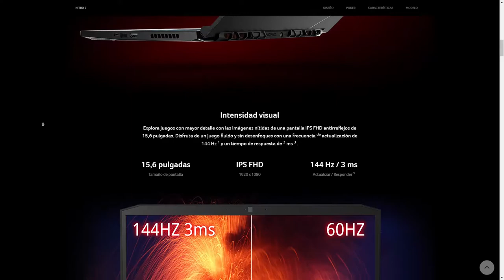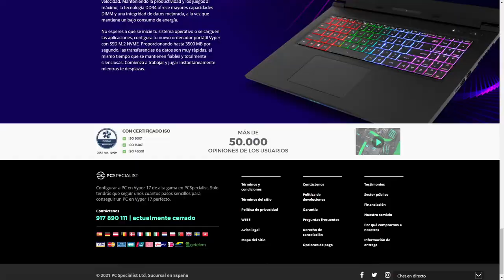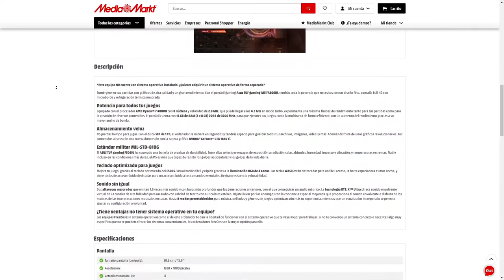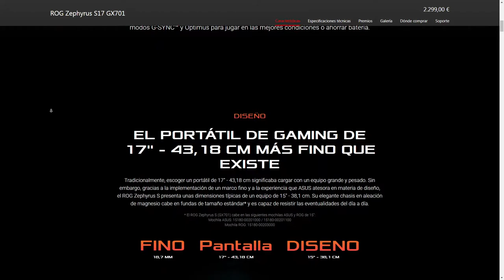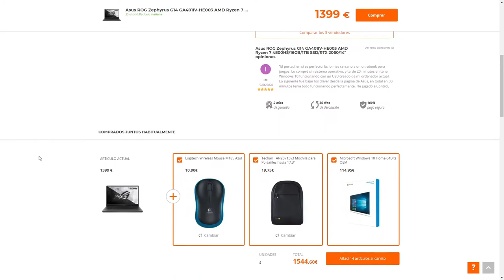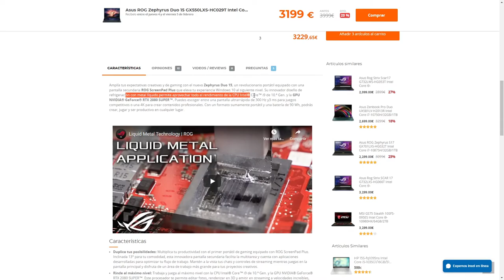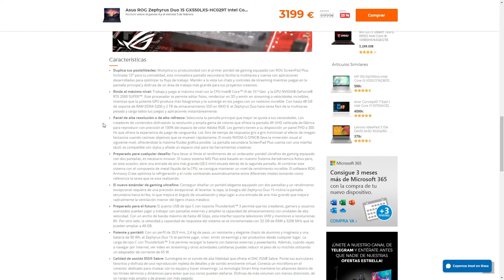💻 LOS MEJORES 9 PORTATILES GAMER DE INICIOS DE 2021